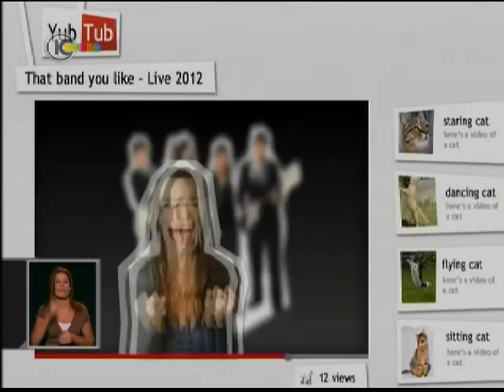Microsoft Azure Accelerator companies on Channel 10 News